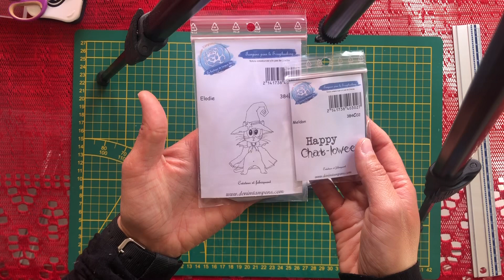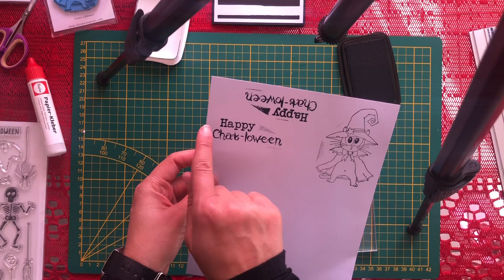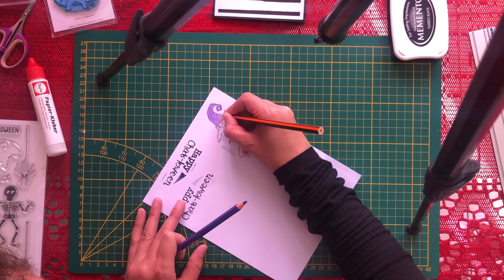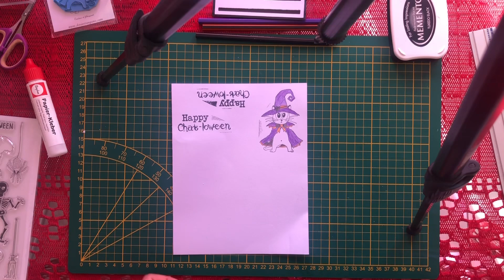[ CARTE ] Happy Chat-loween 🎃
🦋 Voici la petite carte d'Halloween que j'ai réalisé pour cette occasion.

À bientôt dans une prochaine vidéo les scraps girls ☺️😘